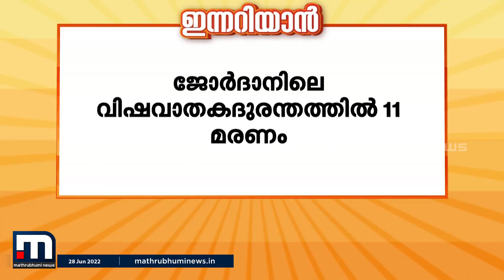ജോർദാനിലെ വിഷവാതകദുരന്തത്തിൽ 11 മരണം | Jordan | Toxic Gas Leak | Mathrubhumi News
അപകടത്തിൽ 250-ല്‍ അധികം ആളുകൾക്ക് പരിക്കേറ്റിട്ടുണ്ട്. ക്ലോറിന്‍ അടങ്ങിയ സംഭരണടാങ്ക് പൊട്ടിയാണ് രാജ്യത്തെ നടുക്കിയ ദുരന്തമുണ്ടായത്.

Happy viewing!